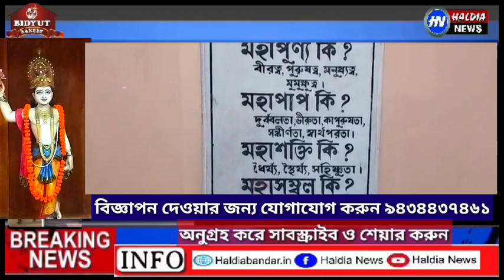হিন্দু ধর্ম সংস্কৃতি সম্মেলনে! মুখ্যমন্ত্রী কে নিয়ে বিস্ফোরক মন্তব্য স্বামীজীর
ভারত সেবাশ্রম সংঘের ৭৯ তম বাৎসরিক  মহোৎসব ও হিন্দু ধর্ম সংস্কৃতি সম্মেলন